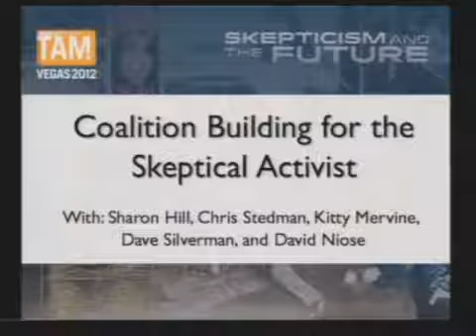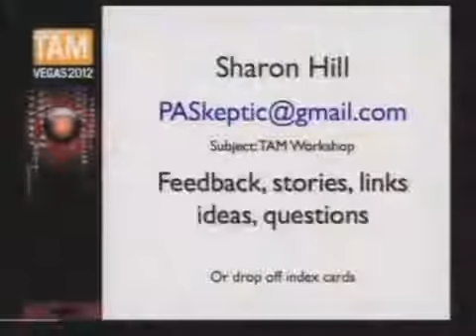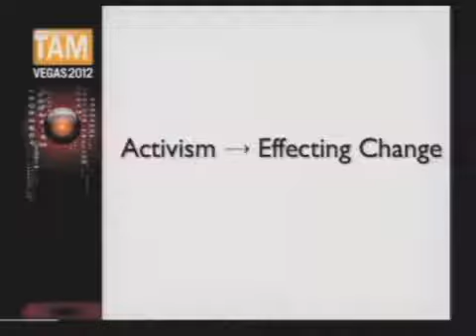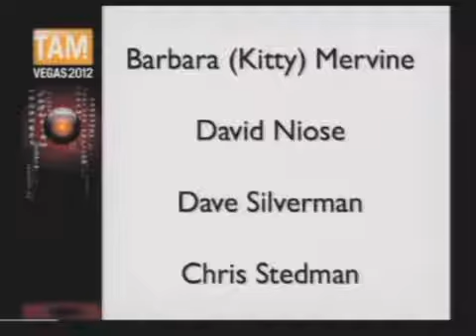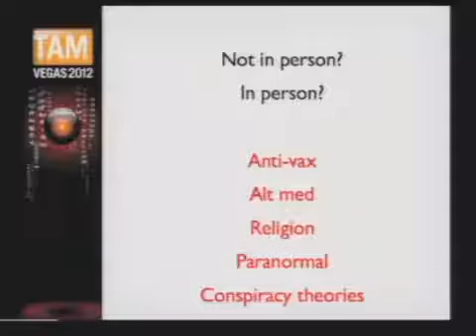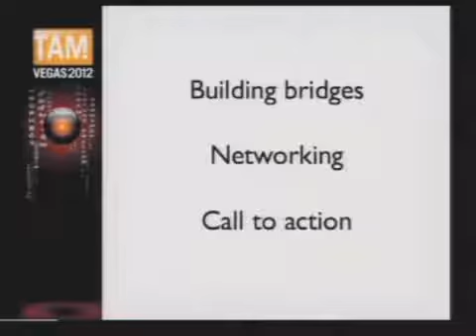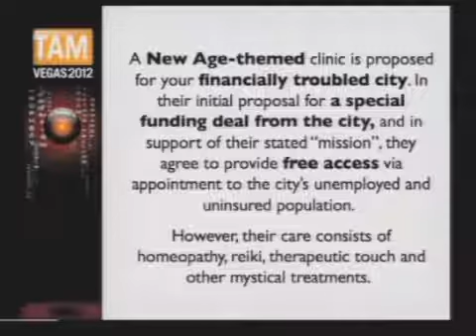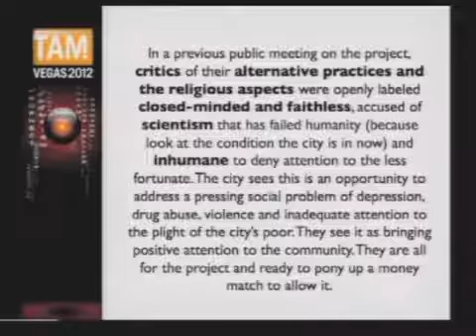Coalition Building for the Skeptical Activist TAM 2017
Sharon Hill of DoubtfulNews.com moderates this workshop on overcoming differences in politics, social philosophies, and mission statements in order to work together toward a common skeptical.

Videos from The Amaz!ng Meeting 2017 ( themed Skepticism and the Future.

Skeptic blogs and podcasts are plentiful and excellent, but often end up preaching to the choir of the already skeptical. Are there ways to use other online tools to reach out to the general.